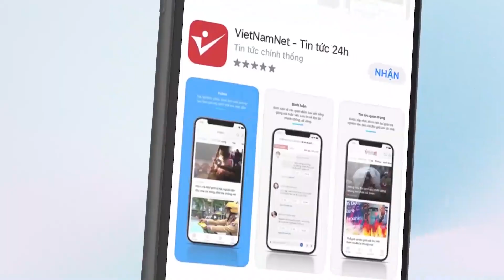Cập nhật mới nhất vụ 42 người Việt trốn khỏi casino Campuchia: Hé lộ 4 đường dây mua bán người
Tối 22/8, trao đổi với phóng viên Dân trí, Đại tá Đinh Văn Nơi - Giám đốc Công an tỉnh An Giang, cho biết quá trình điều tra mở rộng vụ việc 42 người Việt tháo chạy từ casino Campchia về Việt Nam, cơ quan công an bước đầu xác định được 4 đường dây mua bán người liên quan.
Theo Đại tá Đinh Văn Nơi, quá trình ghi lời khai số công dân tháo chạy từ casino bên Campuchia về An Giang, công an tỉnh bước đầu ghi nhận các dấu hiệu của tội phạm Mua bán người và Đưa người xuất nhập cảnh trái phép.
Từ đó, Công an An Giang tiến hành điều tra, phát hiện 4 đường dây Mua bán người xuất hiện ở các tỉnh thành, móc nối với số đối tượng ở Campuchia đưa lao động người Việt vào các casino lao động bất hợp pháp.